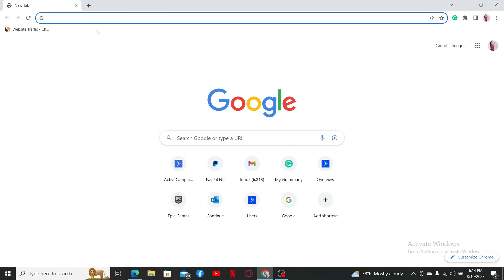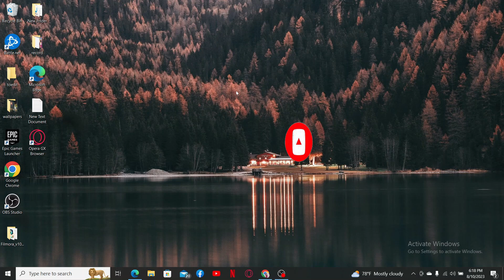How To Redeem Game Code on Battle.net Account 2023?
Ready to embark on new gaming quests? Learn how to redeem a game code on Battle.net and gain access to exciting digital adventures. In this tutorial, we'll guide you through the steps to activate your game code, so you can dive into the worlds of your favorite Blizzard games. Watch now to discover how to redeem your Battle.net game code!